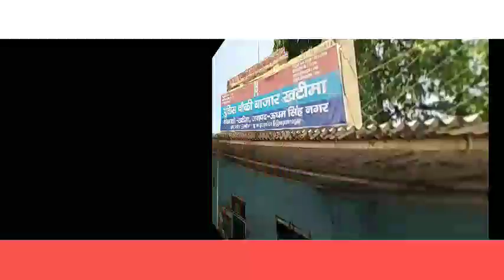पूर्वांचल सेवा समिति खटीमा ने किया सम्मानित